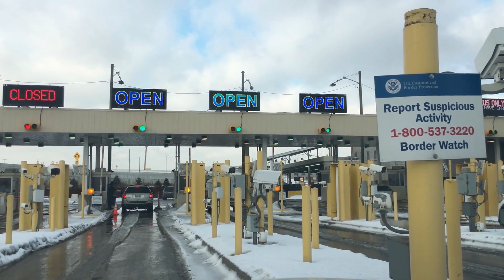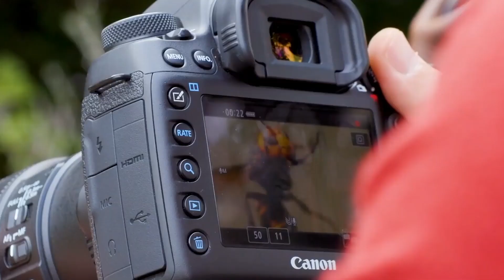رسالة الخبراء حول الدبور القاتل .. هل هو كارثة جديدة في 2020؟